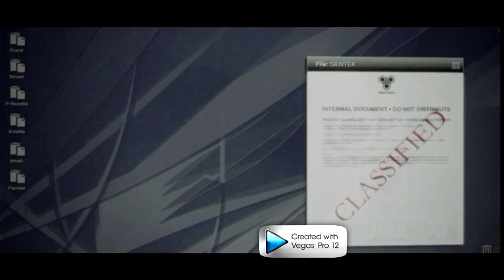Pazaiskime Prototype 2 dalis 1/2 "virusas plinta"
Aciu kad ziurejote nepraleiskite kitu mano video.
Kaip matau reiketu dar biski patildyti zaidima.